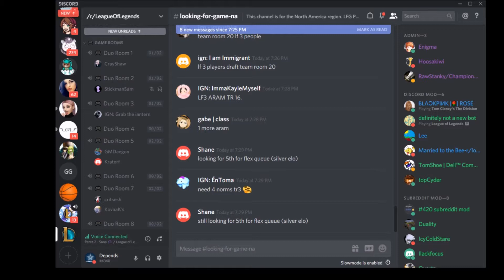Toxic League Discord #17 ( KID RAGES BECAUSE I SPAMMED EMOTES)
Verrondris  Got mad because i spammed Champion Mastery! WTF ARE PEOPLE SO SENSITIVE!